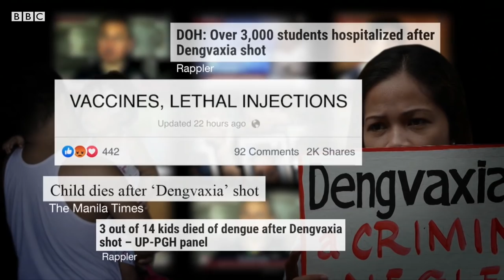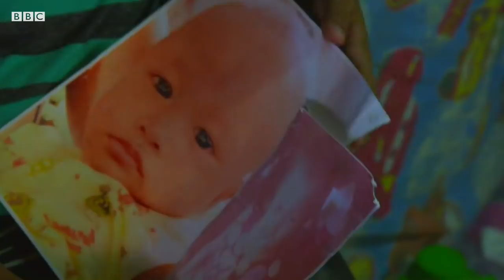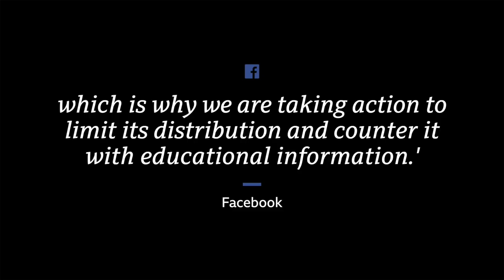Measles vaccine fears on social media cost me my children - BBC News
As cases of measles soar globally, the Philippines is facing a major outbreak.

But controversy over a dengue fever vaccine saw confidence in the country's immunisation programmes fall.

One mother told the BBC that misinformation on television and social media led her to ignore government advice to have her children vaccinated against measles, a decision she hopes no other parents make.

The BBC's Global Health Correspondent Tulip Mazumdar investigates.